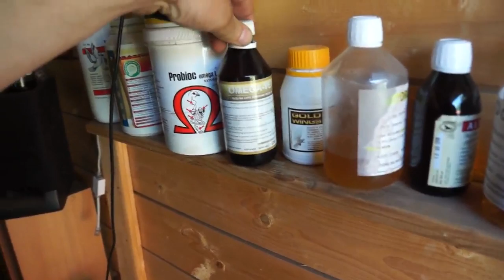WG Kosakowo - kolejna wizyta, itp. - 04.06.2016r.